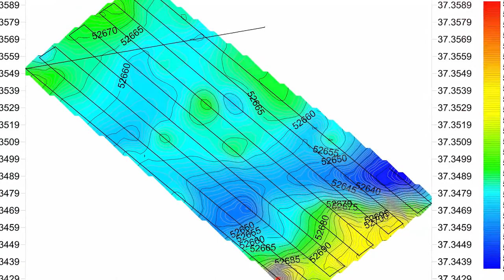CW 15 AeroMagnetic Survey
CW-15 VTOL with AeroMagnetic sensor, for geological or mining survey is undoubtly the best tool for The famous mining survey institute in China . They have fly thousands of km.  No matter in mountainous area, high plateau, rivers, cold snowing mountain, ocean or other places, they can conquer any terrain and environment with CW-15 VTOL UAV .